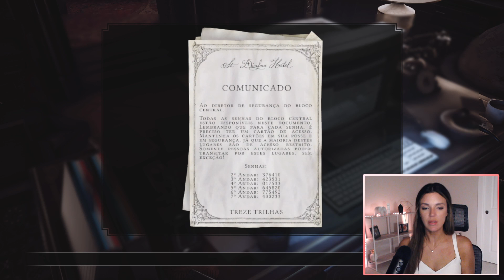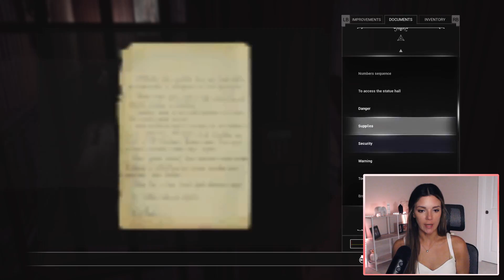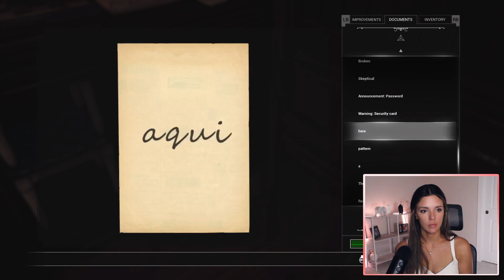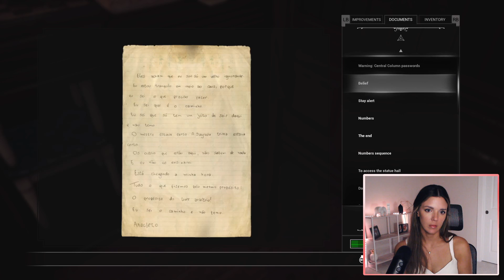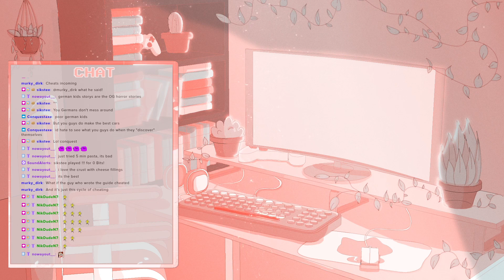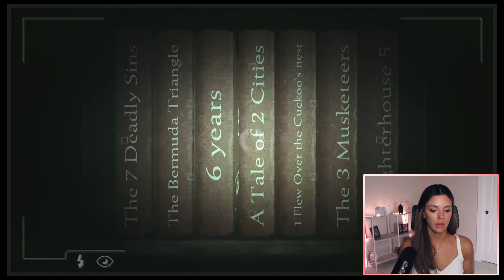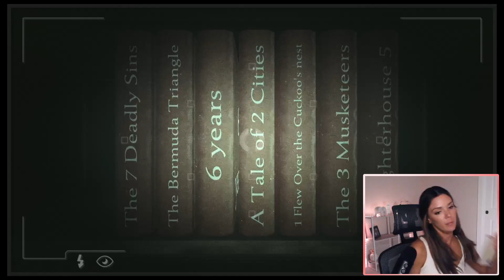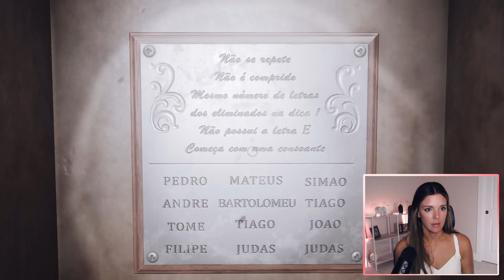Fobia - St Dinfna Hotel | Xbox playthrough | Part 3.5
First 40 minutes of the stream is in part 3 video, this video picks up where part 3 left off.

Fobia - St Dinfna hotel playthrough - xbox game walkthrough! This is part 2 of my Fobia St Dinfna Hotel campaign playthrough, originally broadcasted live on twitch. Be sure to catch me live on twitch for more gameplay. re4 xbox walkthrough, xbox, horror game,  survival, puzzle game